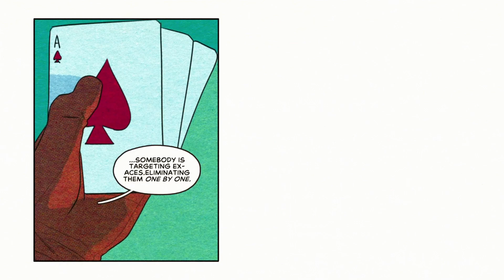SHOTGUNS ARE MESSY | Fallen Aces | Part 2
Two shots, two sorta bodies.